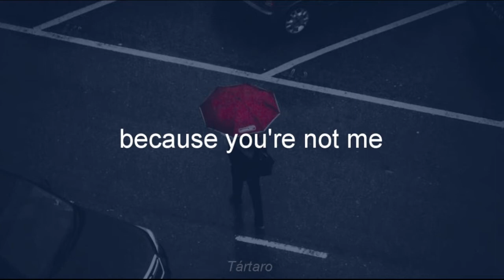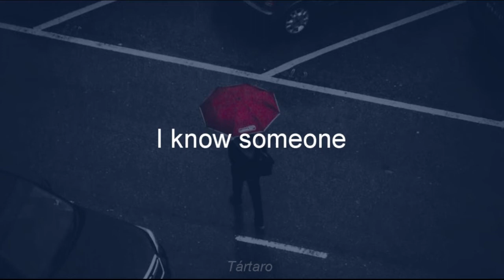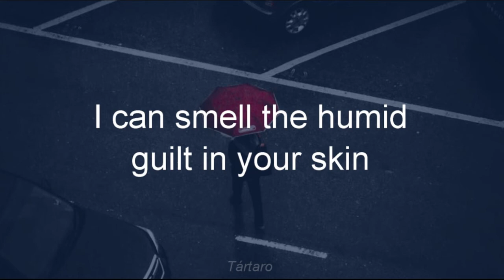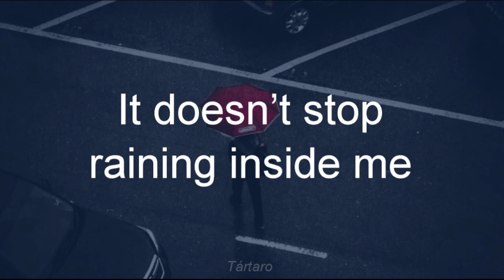[English] Erik Rubín - No para de llover (It doesn't stop raining)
Hello.

Translation:
I have tried. How many times have I tried?
You can't talk with the heart.
Now I see, how easy it is for you
That can only be because you're not me
Like and endless story, the days are still not passing by
I feel the raindrops, my sky falling, not understanding
It doesn't stop raining
I can smell the humid guilt in your skin
Not understanding. It doesn’t stop raining inside me

I know someone, will be now waiting for you
You dropped the curtain, before the play began